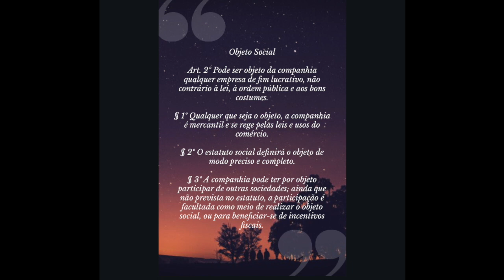S.A. 1-300 - V.002- Sociedade Anônima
Neste vídeo, Franco Maziero, do Canal Mais Direito, dando sequência à série S.A. de 1 a 300, explica o artigo 2o da Lei de Sociedades Anônimas.